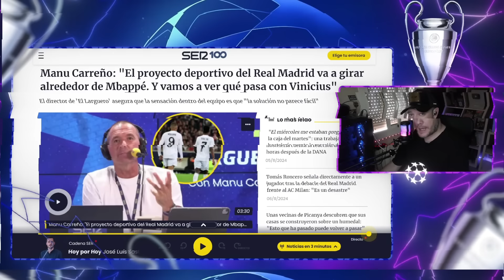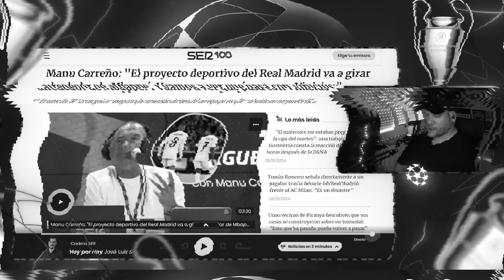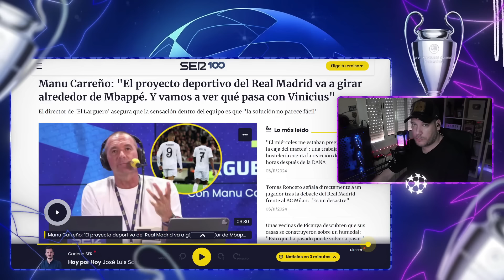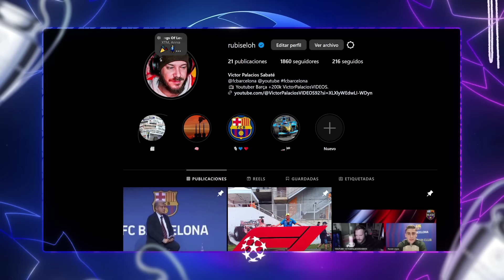🚨🤣 *MANU CARREÑO DESATADO CONTRA VINICIUS* REACCIONES A LA CRISIS DEL MADRID: ¿SE LO QUIEREN CARGAR?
La caverna sigue reaccionando tras la goleada del Milan al Real Madrid en Champions por 1-3. Manu Carreño en El Larguero avisa a Vinicius sobre quien será el líder: MBAPPÉ. Además deja entrever la posible marcha del brasileño. Y esto huele a que sale del propio club.